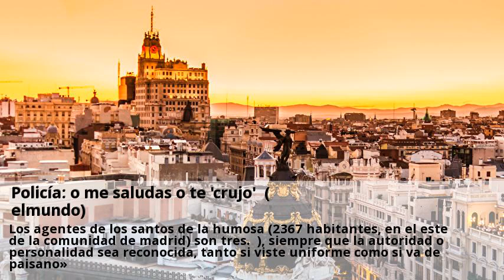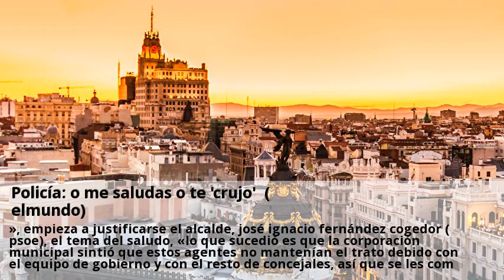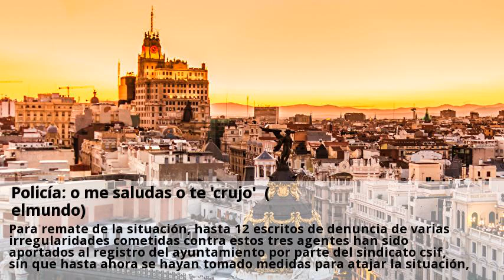Policía: o me saludas o te &#039;crujo&#039; (elmundo)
Los agentes de los santos de la humosa (2367 habitantes, en el este de la comunidad de madrid) son tres. ), siempre que la autoridad o personalidad sea reconocida, tanto si viste uniforme como si va de paisano». Es otro capítulo de la guerra que mantienen desde hace meses los tres agentes con su superior, la jefa policial, eva maría ruiz silván, y con el propio regidor. Esta situación ha provocado hasta ahora 12 quejas por escrito del sindicato csif y seis contenciosos entre los policías y el ayuntamiento, cinco de los cuales fueron ganados por los agentes. », empieza a justificarse el alcalde, josé ignacio fernández cogedor (psoe), el tema del saludo, «lo que sucedió es que la corporación municipal sintió que estos agentes no mantenían el trato debido con el equipo de gobierno y con el resto de concejales, así que se les comunicó un acuerdo plenario en que se les llamaba a mantener las formas correctas». La obligación de saludar debidamente forma parte de los reglamentos de régimen interno de todos los cuerpos policiales y militares, lo inhabitual es su uso «para poner contra las cuerdas a unos agentes que están realizando su labor y a quienes se hostiga constantemente», refieren los agentes. O cómo la responsable del dispositivo denunció a una auxiliar administrativa por aparcar indebidamente «y cambió la fecha, por lo que está imputada por denuncia falsa». Los policías aseguran también que el concejal de personal, david lópez muñoz, que es quien emitió la dichosa circular celtibéricamente titulada «obligación de saludar», forma parte de la situación de mobbing o acoso laboral que denuncian. Tras ser suspendidos dos de estos agentes de empleo y sueldo durante 15 días, «injustamente» según ellos, fue el propio edil de personal el que ofició como instructor del caso, contraviniendo la normativa que obliga a que sea un superior jerárquico quien intervenga en estas situaciones. Para remate de la situación, hasta 12 escritos de denuncia de varias irregularidades cometidas contra estos tres agentes han sido aportados al registro del ayuntamiento por parte del sindicato csif, sin que hasta ahora se hayan tomado medidas para atajar la situación, según explican las presuntas víctimas de mobbing.